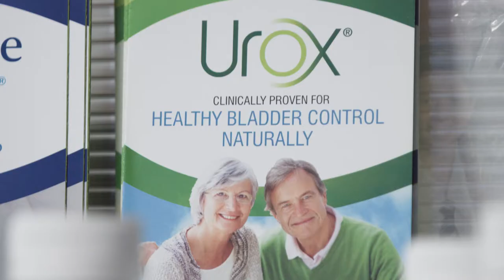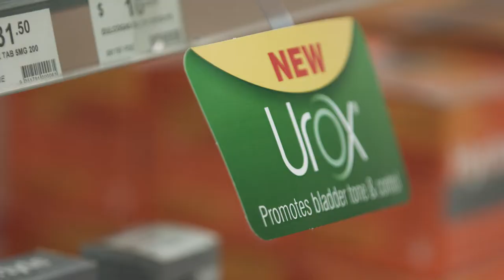Entrepreneurs' Programme Customer Story - Seipel Group Pty Ltd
Seipel Group Pty Ltd are a nutraceutical company in Queensland.  The company has accessed several elements of the Entrepreneurs' Programme to  transform their business from a home-based business to a corporate organisation with sales offices in the US. The company has opened new markets in Asia and embarked on an impressive growth trajectory.